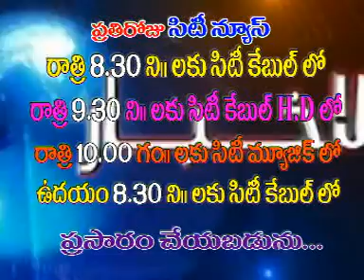jrgsitinews 01 11 2017